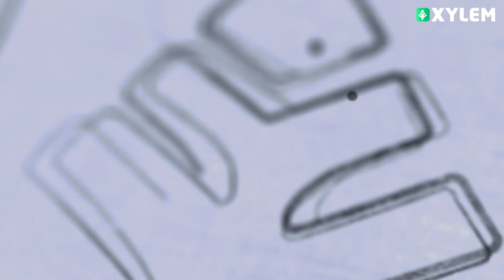The story behind the Ramanujan Number | Xylem SSLC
👋HELLO LEARNERS!!